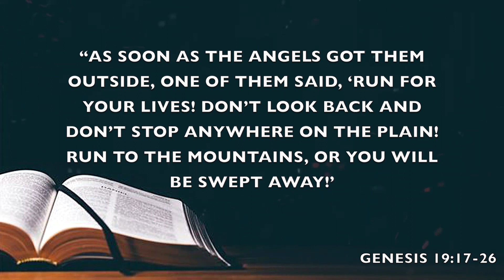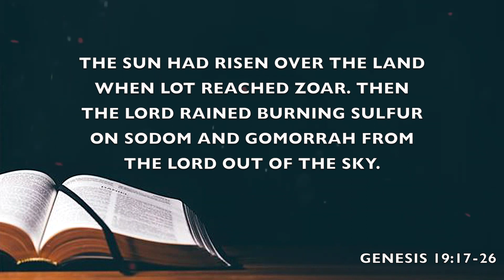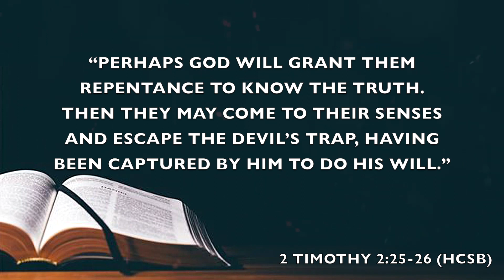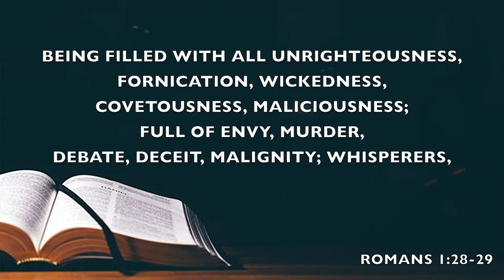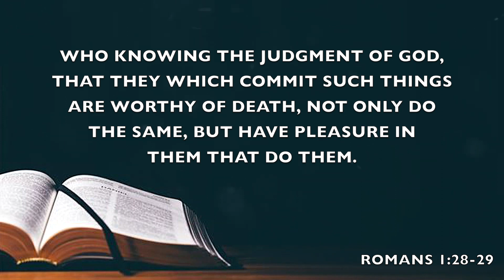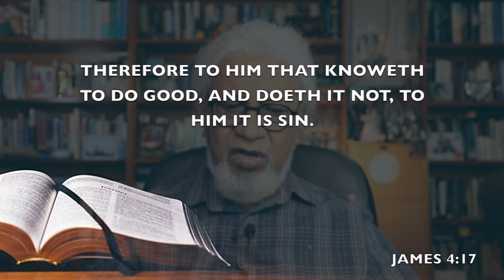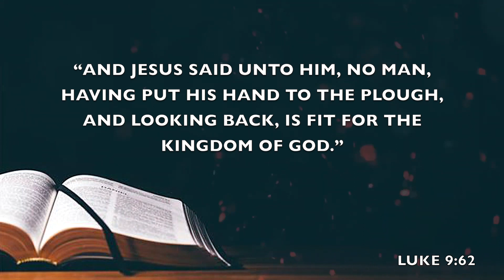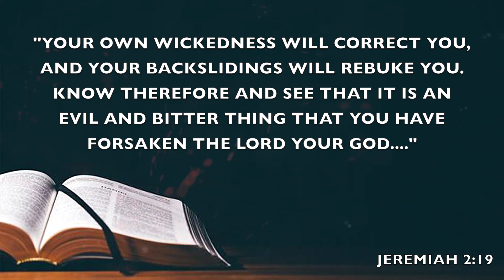Remember Lot's Wife | Anthony Kawalsingh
Lot's wife was told not to look back and yet that is exactly what she did. When God gives a command, it is crystal clear what we are to do next.

View today's episode as Anthony Kawalsingh urges us to "Remember Lot's Wife."